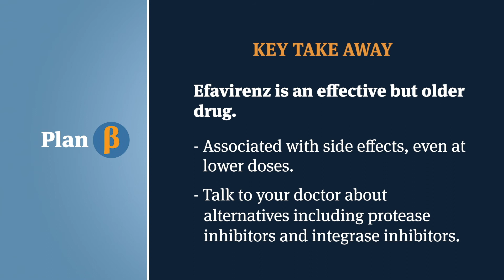Episode 05 | What is Efavirenz (EFV)?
Efavirenz is an older, but still often prescribed drug used in HIV combination therapy. Dr. Lin explains its strengths and weaknesses.